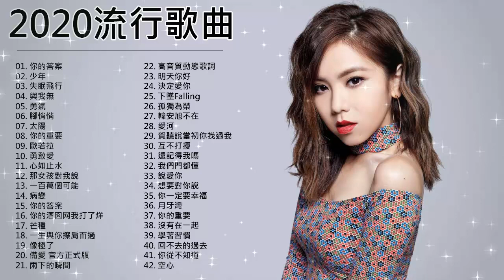2020 kkbox 一人一首成名曲 - 【抖音神曲2020】 抖音流行歌曲 2020-2020 新歌 & 排行榜歌曲 - 中文歌曲排行榜 2020 TIK TOK 抖音音樂熱門歌單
2020 kkbox 一人一首成名曲 - 【抖音神曲2020】 抖音流行歌曲 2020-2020 新歌 & 排行榜歌曲 - 中文歌曲排行榜 2020 TIK TOK抖音音樂熱門歌單
2020 kkbox 一人一首成名曲 - 【抖音神曲2020】 抖音流行歌曲 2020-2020 新歌 & 排行榜歌曲 - 中文歌曲排行榜 2020 TIK TOK抖音音樂熱門歌單
2020 kkbox 一人一首成名曲 - 【抖音神曲2020】 抖音流行歌曲 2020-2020 新歌 & 排行榜歌曲 - 中文歌曲排行榜 2020 TIK TOK抖音音樂熱門歌單